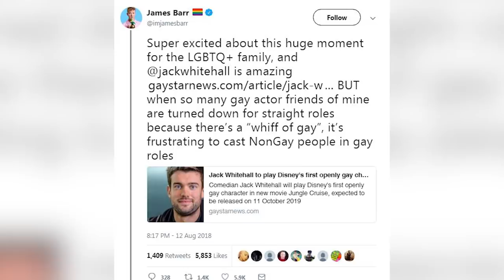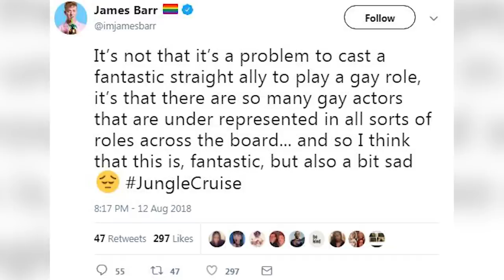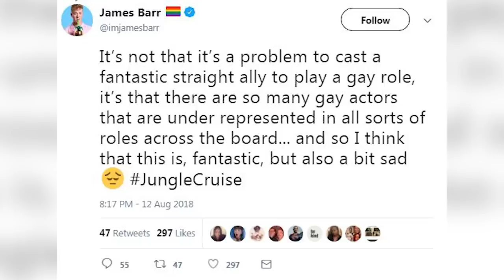Disney UNDER FIRE For Casting Straight Man as Gay Lead in 'Jungle Cruise'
Disney’s highly anticipated Jungle Cruise movie, based on the Disneyland theme park ride, is getting some major criticism from fans this week. While everyone was thrilled that Dwayne Johnson and Emily Blunt would be playing the film’s leads, another actor who’s just been thrown into the mix has some fans extremely upset.

30-year-old British comedian and actor Jack Whitehall has just been cast in the film, which takes place in the 19th century -- aka the 1800s -- and his character is described as QUOTE, “a gay man — one who is hugely effete, very camp and very funny. This latest script, set at a time when it wasn’t socially acceptable to be gay, is another significant turning point.” With Jack being a cis white male and the character being described as “very camp”, there was a TON of backlash to the casting decision.

One fan tweeted QUOTE, “Really Disney? Your first significant gay role will be played by a straight white man perpetuating stereotypes? Fail! This ship should sink.”

Another frustrated person wrote QUOTE, “Was really excited for Jungle Cruise but hearing that Jack Whitehall will be doing the usual straight-man-plays-camp-gay-man act has put me off big time. To be queer is NOT a punchline.”

But another fan took a different approach to slamming the decision. In his Tweet, James Barr praised Jack as an actor, and Disney for writing a gay character into the film, but also argued WHY it’s so upsetting that the studio went with a straight male actor for the role. He explained QUOTE, “Super excited about this huge moment for the LGBTQ+ family, and Jack Whitehall is amazing...BUT when so many gay actor friends of mine are turned down for straight roles because there’s a ‘whiff of gay’, it’s frustrating to cast Non-Gay people in gay roles.” The fan continued QUOTE, “It’s not that it’s a problem to cast a fantastic straight ally to play a gay role, it’s that there are so many gay actors that are under represented in all sorts of roles across the board... and so I think that this is, fantastic, but also a bit sad.”

That is a very valid and eloquent argument.

Of course, there were a few fans who defended Disney’s decision to cast Jack. One person argued QUOTE, “Shock as actor is asked to play someone different from themselves. Isn’t that kind of the point? Wouldn’t always casting gay actors in gay roles be condemned for type casting?” Meanwhile another joked QUOTE, “Outrage that Jack Whitehall is playing a gay. Does this mean criminals have to be played by criminals?”

Honestly, it’s fair to see points on both sides of this one, so now I wanna hear from you guys -- what do you think of Disney’s decision to cast Jack? Should people wait to see the movie before they judge, or as the studio flat-out wrong or right to cast a straight actor? Sound off with all your thoughts and feelings in the comments below.